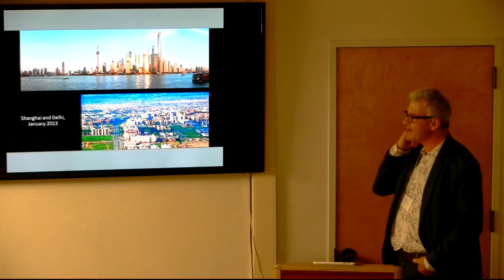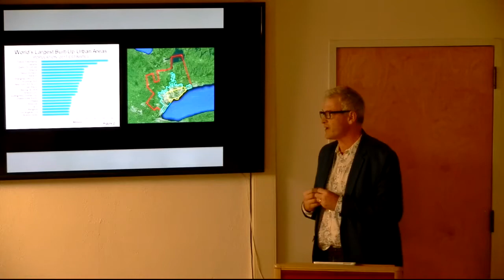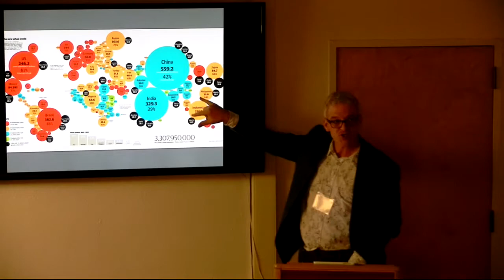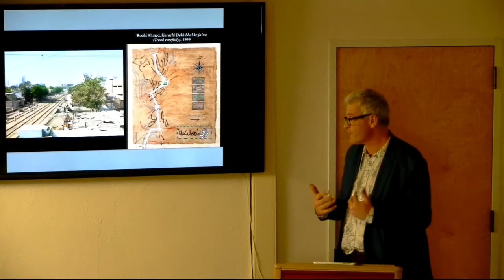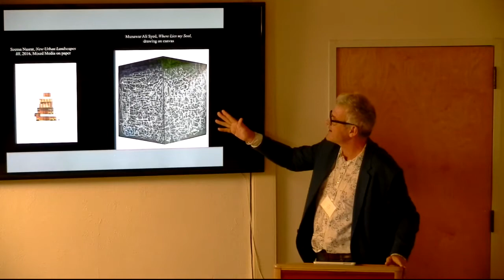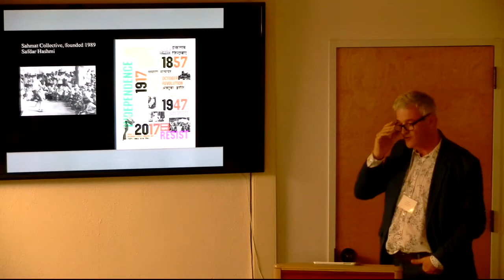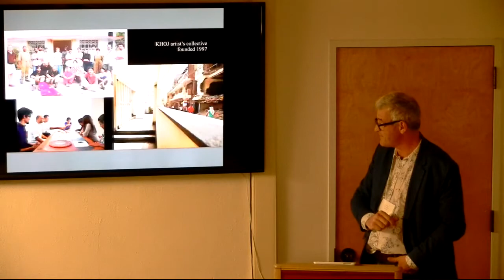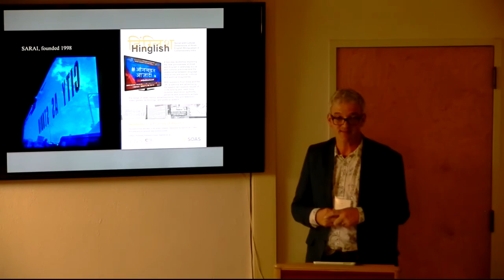John Zarobell | Emerging Megacities in South Asia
Bay Area Conversations: The Arts of South Asia and its Diasporas
Panel Discussion | October 26 | 9:30 a.m.-4:45 p.m. | 10 Stephens Hall, UC Berkeley

Over the past several years, the Institute has built a comprehensive art program and promoted conversation around the visual cultures of South Asia through talks, conferences, and exhibitions.

With the inauguration of the South Asia Art Initiative, we are excited to move onto the next level with local, national, and international collaborations that combine creative energies with insights drawn from scholarly research. As we continue to shape the Initiative, we are eager to share our vision with you and to plan the future collaboratively.

By way of setting this in motion, we have organized a day-long symposium titled Bay Area Conversations: The Arts of South Asia and its Diasporas, with art historians, curators, and artists in the Bay Area, in part to celebrate what we see as a new beginning and in part to find points of intersections.

Symposium: 10 Stephens Hall

9:30: I N T R O D U C T I O N S
Allan deSouza, Department of Art Practice, University of California, Berkeley

10:00-11:00: M O B I L I T Y
Deborah Stein, Senior Lecturer at California College of Arts,
Talinn Grigor, University of California, Davis, Ancient Iran in Bombay
Padma Maitland, Cantor Arts Center, Stanford University, Gandhi Superstar
Usha Iyer, Stanford University, Histories of the Ephemeral: Producing a Narrative of Film Dance through Song Booklets
Asma Kazmi, University of California, Berkeley, Cranes and Cube and Some Other Works

11:30-12:30: D W E L L I N G
Aditi Chandra, University of California, Merced, Unruly Monuments: Disrupting the State through Delhi’s Islamic Architecture
Pallavi Sharma, California College of the Arts, A Traveling Tale: My Recent body of Work
Qamar Adamjee, Asian Art Museum, The Art of Sitting: Re-looking at Indian Paintings
Mary-Ann Milford-Lutzker, Mills College, Home is a Foreign Place
Sugata Ray, University of California, Berkeley, Ecoaesthetics: On how to Live with Sentient Plants

1:30-2:30: F U T U R I T Y
Zulfikar Ali Bhutto, Artist, Heterosexual Hubris
Jisha Menon, Stanford University, Building Bangalore, and the Poetics of Dwelling in Sheela Gowda’s Artworks
Shalini Agrawal, California College of the Arts; Pathways to Equity, Diversity and Equity in Community-based Practice
Debashish Banerji, California Institute of Integral Studies, Hoppe's India, 1929: Colonialism and Modernity through Photographs
Sita K. Bhaumik, California College of the Arts, The Places Where the Answers Were
Atreyee GuptaAtreyee Gupta, University of California, Berkeley, Untitled

3:00-4:00; C U R A T I N G
Forrest McGill, Asian Art Museum, Cosmic and Earthly Dance in the Arts of India and Its Neighbors
Cho Rao, Independent Art & Museum Consultant, Emerging Art Center: Delhi
Karin G. Oen, Asian Art Museum, Forming and Reforming: Contemporary Art at the Asian
John Zarobell, University of San Francisco, Emerging Megacities in South Asia
Kathy Zarur, California College of the Arts, About Place